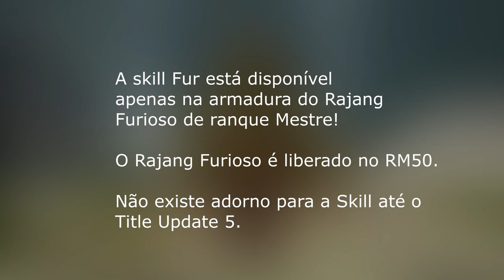ESTAMINA INFINITA? COMO FUNCIONA a SKILL FURIOSO / FURIOUS, DICAS para mandar bem em SUNBREAK